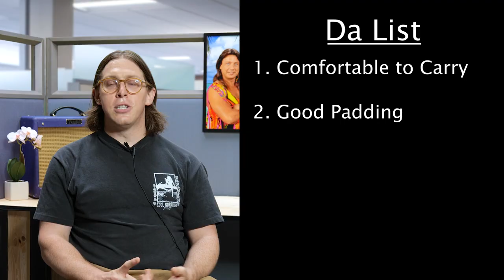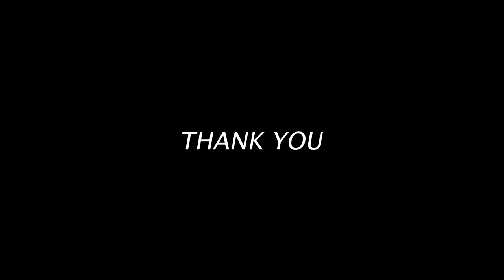Guitar Bags That are Actually Worth Your Money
Gig bag or guitar case shopping for that special someone? Listen up ladies - size does matter! Turns out Cinderella wasn't looking for a magic slipper, she just needed a padded guitar case to get her BC Rich Warlock to the sausage cookoff gig in Las Cruces FREE of dings or scratches. "Don't skimp on protection" - Trojan Man

The Bell of the Ball!

The Terracotta Warriors (Still Good Though...)!

LINKS and INFO About ME

Hi there Spencer with Shreducation here. You’ve found me! I’ve been teaching guitar and playing live music for over 15 years, and as of Summer 2021 I now teach guitar over the internet!

I teach beginner to advanced students and everything in between. Some might say I’m mean… Some may even say I’m CRUEL… but hey LOOK, if we can’t make learning guitar fun and easy with a little light-hearted comedy on the way I don’t know how else we’re gonna get through it. It’s a long way to the top if you want to rock and roll!

If you have any questions PLEASE ASK I’m an OPEN BOOK and am HERE TO HELP. Over the course of this channel I will be sharing my knowledge on all things guitar, gear, effects, songwriting, live performance, you name it. Let loose with the questions, if it’s a big topic I’ll make a video about it :)

My ultimate goal for my students is for that you never need me as a guitar teacher again, and that you never have to experience walking into a room with a bunch of musicians and feel dumb. Let’s make that happen starting today.